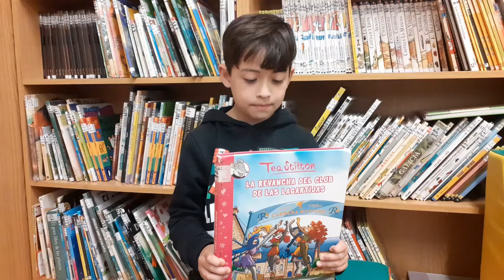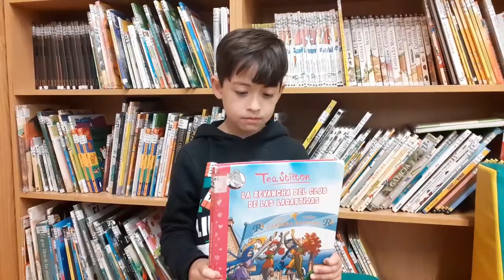Qué é un libro para min. Día do libro 2022. CPI As Mirandas